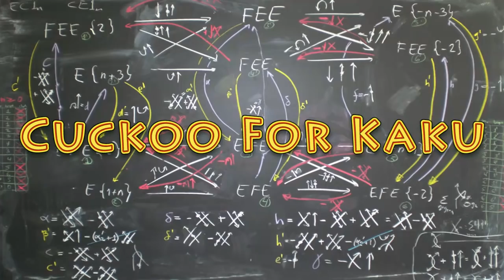Michio Kaku - Covid-19 The Pandemic That Never Should Have Happened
Michio Kaku - Covid-19 The Pandemic That Never Should Have Happened And How To Stop the Next One